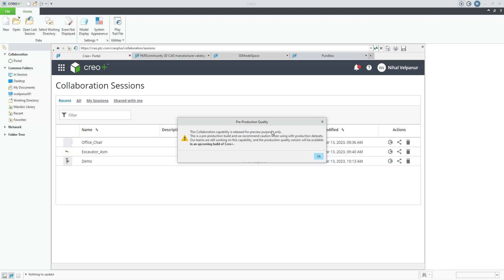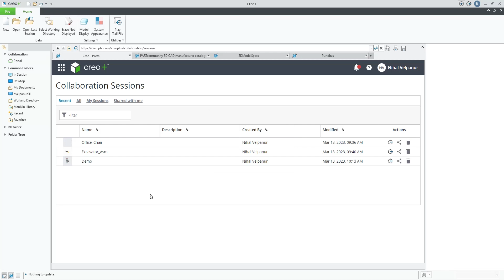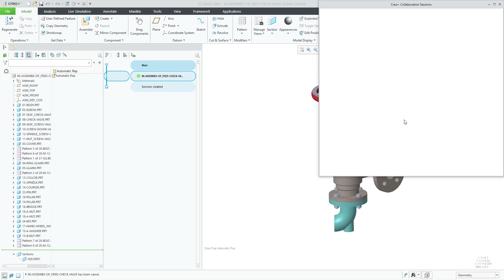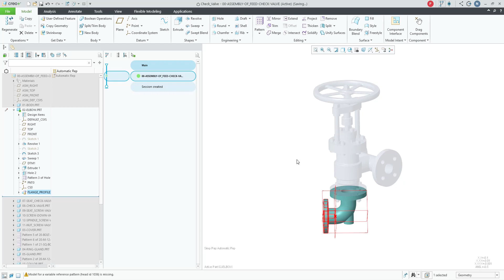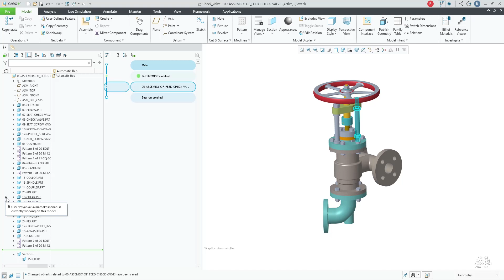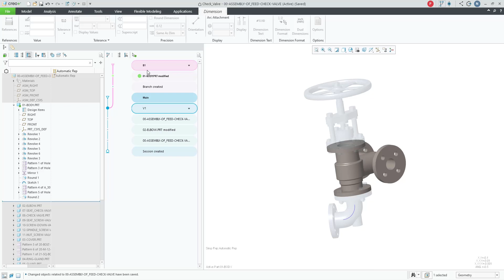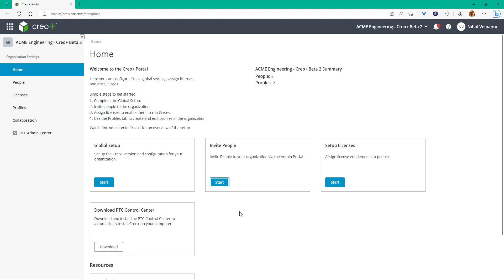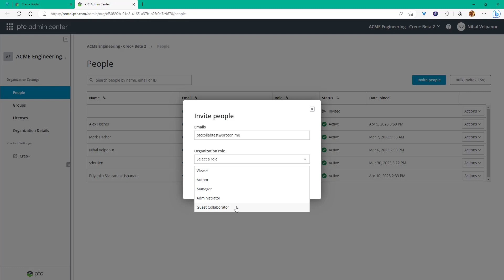Real-time Collaboration With Creo+ Demonstration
Creo+ introduces real-time collaboration enabling multiple users to work together simultaneously on a design in a single, secure environment. Real-time collaboration leverages the benefits of the cloud and enables richer communication across the organization to streamline the product development process and enhance design quality.
Watch this video for a detailed demonstration of how to collaborate with other designers on a project at the same time, including inviting them, making changes, and making branches.

00:00 Creo+ Collaboration Benefits
00:33 Collaboration Session Portal
01:34 Collaboration History
02:01 How to share your collaboration session
03:00 Synchronizing changes
04:29 New versions and branches
06:09 Ending a session
06:33 Inviting guest collaborators